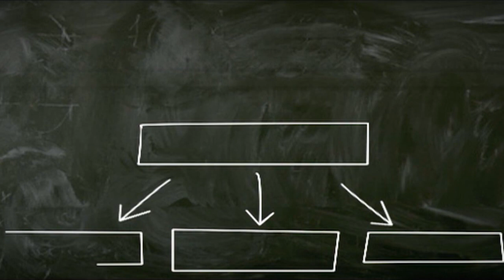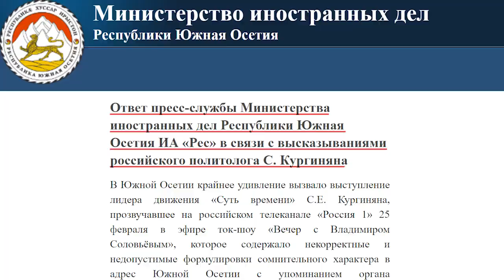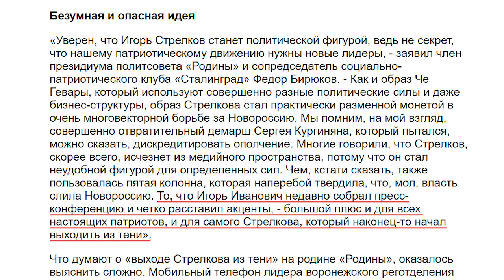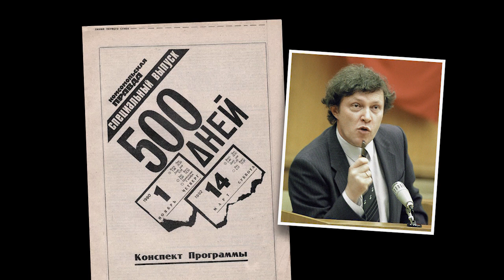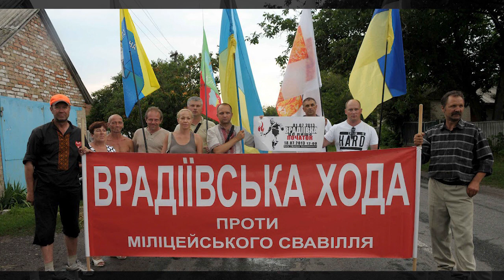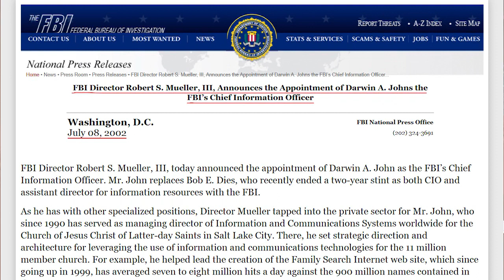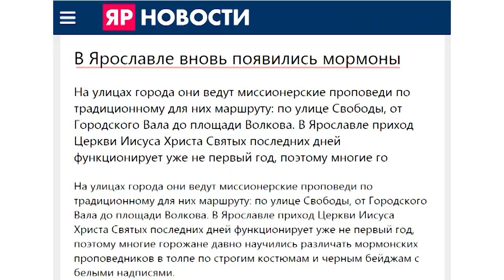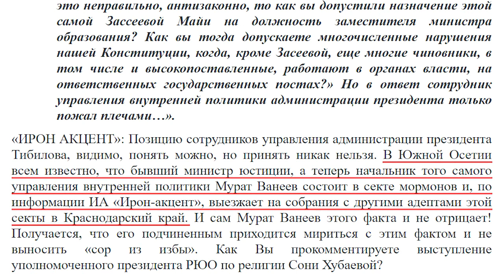Кургинян что делают мормоны в России и Южной Осетии